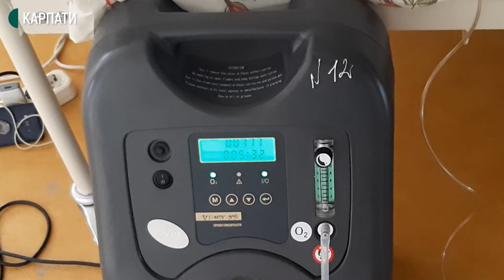"Лікарня заповнена вщент". Репортаж із франківського медзакладу, де лікують хворих на COVID-19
У лікарнях Івано-Франківщини 55% пацієнтів хворих на COVID-19 — киснезалежні. Про це на нараді повідомила голова Івано-Франківської облдержадміністрації Світлана Онищук. Найвищий показник завантаженості ліжок — в Івано-Франківській обласній інфекційній лікарні та в центральній міській клінічній лікарні, у якій побувала кореспондентка Суспільного Наталія Олексієнко.